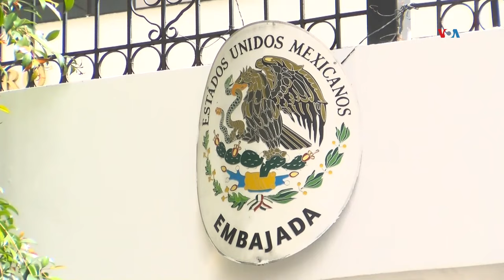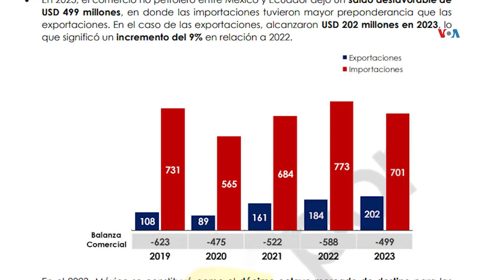Ecuatorianos sienten primeras secuelas tras ruptura diplomática con México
Ecuador mantiene una balanza comercial deficitaria con México, que es el décimo octavo mercado de destino para las exportaciones no petroleras. Sin embargo, hay preocupación en el país andino por las consecuencias que podría traer la ruptura de relaciones diplomáticas. Desde Quito informa Néstor Aguilera de la Voz de America.